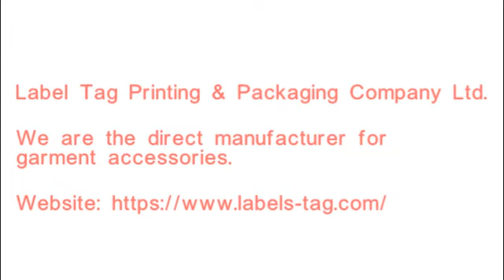Custom 3D Screen Printing on Adidas silicone heat transfer labels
In this video, Label Tag wants to share that with everyone Custom 3D Screen Printing on Adidas silicone heat transfer labels.

Silicone heat transfer label is a manual screen printing label, it has a soft hand feel.
At present, Label Tag can make silicone heat transfer labels in double-layered colors as per customized request and we've developed and made double-layered colors silicone heat transfer labels for Adidas, Nike, Puma, Fila and Lotto sports brands.

The material we use to make silicone heat transfer labels are eco-friendly which can meet the sustainable requirement.
The character of the silicone heat transfer label is high density and it has a 3D raised effect, the thickness can be made into 0.5-0.8mm thick, and the color is customized.

Label Tag will make regular wash test at our in-house lab and our test standard is the same as SGS, we will test every batch of our sample and product to guarantee the high-quality silicone heat transfer label we can offer to our customers.

▶︎You can find Label Tag at the following websites◀︎
🔊How to contact Label Tag？🔊
💬Other popular movies you can't miss
‣‣ How can 100% Sustainable Fabric achieve Sustainable Fashion?
‣‣Director Factory Sale Custom Screen Printing Vinyl Heat Transfer Tagless Labels for sportswear
‣‣ Custom High quality T-Shirt World famous sports brand Lotto Heat Transfer Labels For Garments
‣‣High Quality Custom 3D TPU Heat Transfer Logo for famous football clubs
‣‣Customize 3D Embossed Logo High Frequency TPU Patches Labels for Soccer/Football Jersey
‣‣Iron on Custom Embossed 3D logo High Frequency TPU Patches for Clothing
‣‣Custom Embossed 3D Football Sports Brand Logo Soft TPU Heat Transfer Patch for Sportswear
‣‣High quality Professional heat transfer custom 3D tpu patch logo for caps